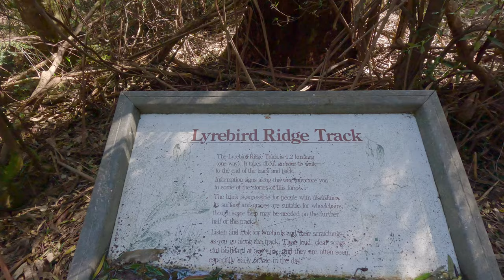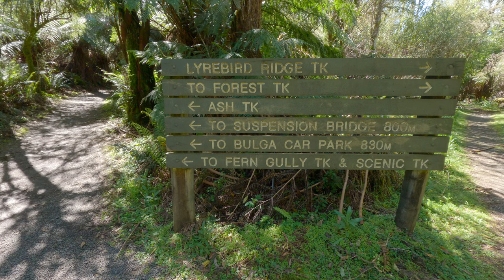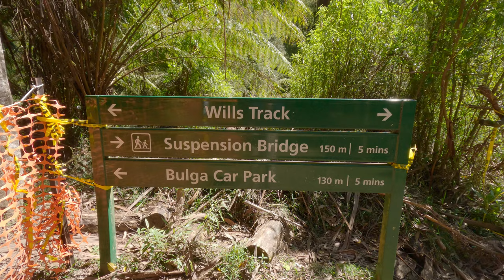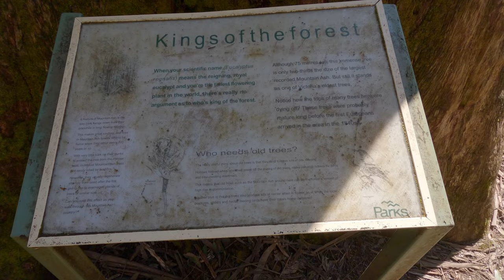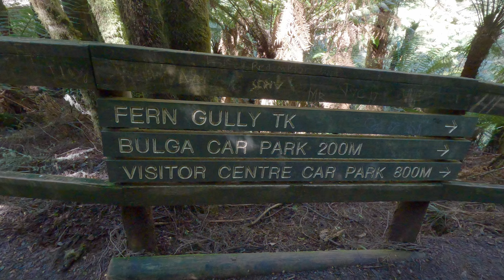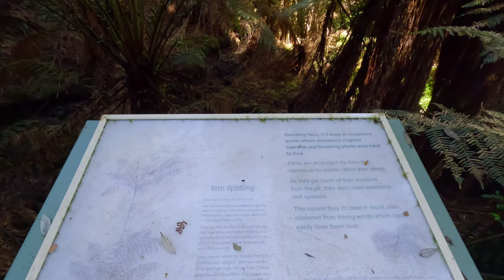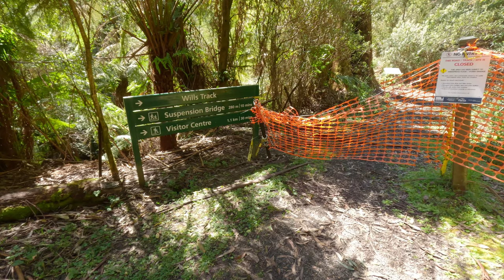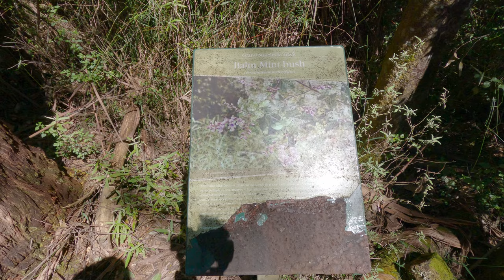Tarra Bulga bushwalk. 9/10/2024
After the disappointment of not being able to walk at Agnes Falls, ( the first reason for my visit),  I drove up the road to Tarra Bulga. I have been here before but the were some trails that I had not investigated. This walk presented a couple of challenges. Some trails were in full daylight but others sections were in a dimly lit gully, that would had led to shaky footage. This necessitated switching between two camera modes and deciding on when to make the change. The result is not perfect with some bright areas with burnout of bright moments. Close enough to be usable. Enjoy.